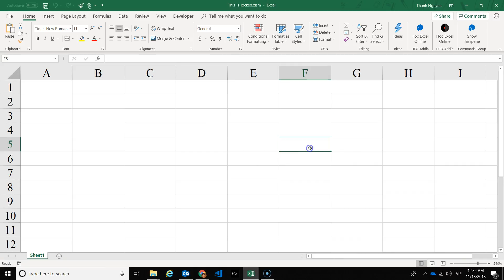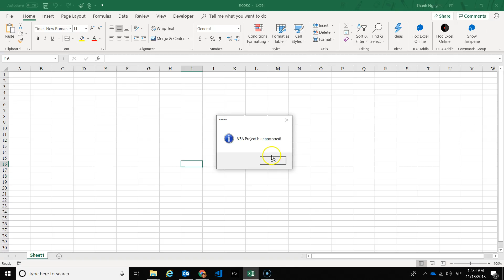How to bypass Excel VBA Project password - accepted answer on Stackoverflow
How to bypass/remove Excel VBA Project password - accepted answer on Stackoverflow

This accepted answer got nearly ̉600 Upvotes on Stackoverflow and it works for many people. VBA Project Security is not so secure.

!!! Please backup your files before using the code !!!
I am not responsible for any damage caused
I assume you have a good faith in doing this.